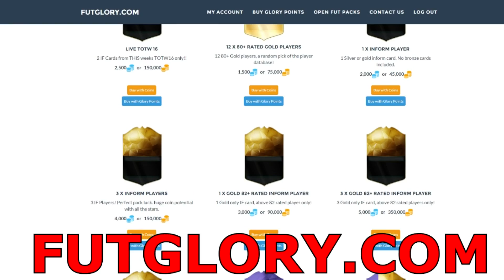PALO CHALLENGE #11 : 2 TOTS & PRIMA LEGGENDA !!! [FIFA 17]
Nuovo appuntamento con la Palo challenge ...